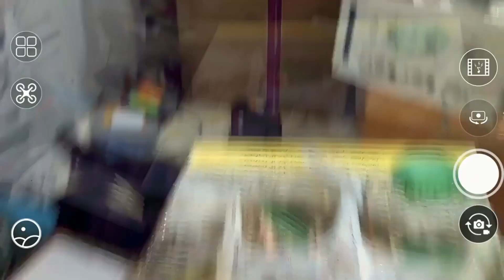Como identificar un Mavic Mini Original de la versión clone - KF609 TENG MINI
DJI Mavic Mini Clone KF609 Teng mini con Sensor Óptico, Mira como identificar un Mavic Mini Original de la versión clone.